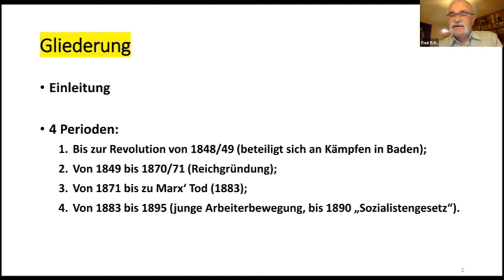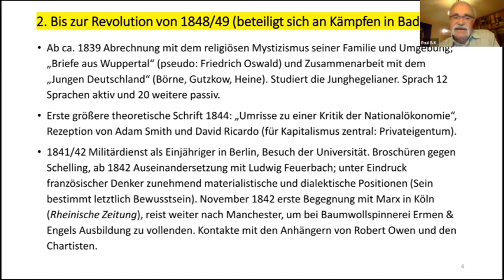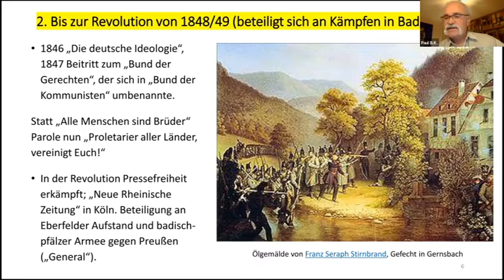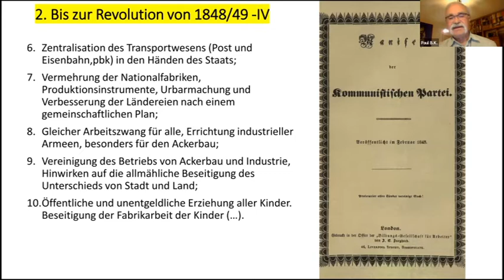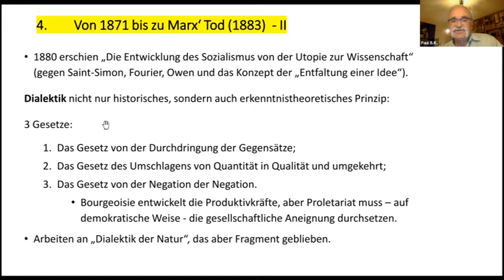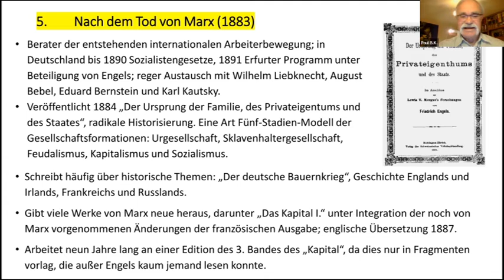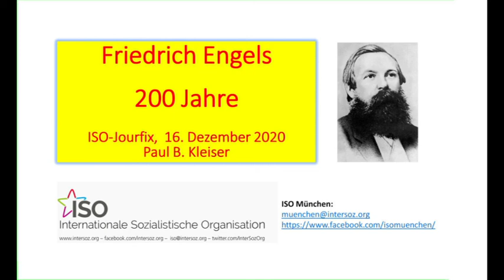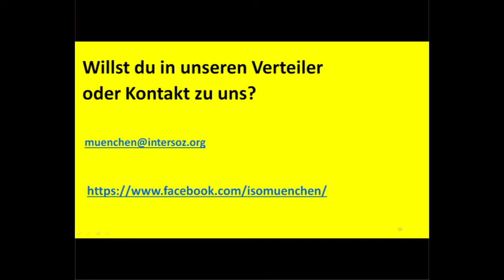Friedrich Engels – 200 Jahre ISO Jour fixe der OG München vom 16.12.2020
Vor 200 Jahren wurde der Unternehmersohn Friedrich Engels im zu Preußen gehörenden Barmen (heute Wuppertal) geboren. Er ist vor allem als Mitarbeiter und Finanzier von Karl Marx und als Herausgeber vieler seiner Werke (Kapital II und III.) bekannt. Auch auf seine Rolle als Berater der jungen Sozialdemokratie wird häufiger hingewiesen. Seine eigenständigen Leistungen als Sozial- und Militärhistoriker traten dem gegenüber eher in den Hintergrund. Vor dem Hintergrund seiner Biografie soll es vor allem auch um diese Arbeiten gehen.
Was können wir heute noch von einem weißen Mann des 19. Jahrhunderts lernen?